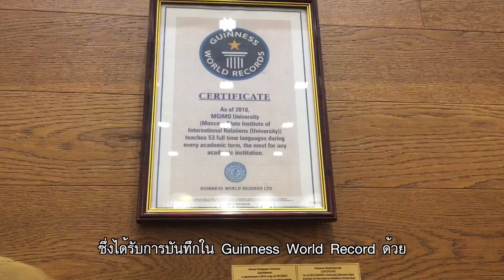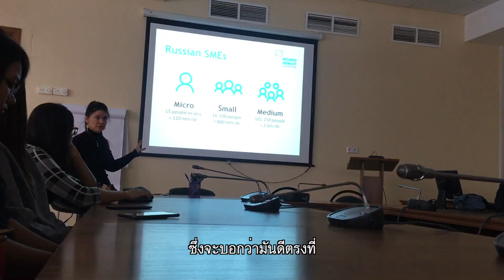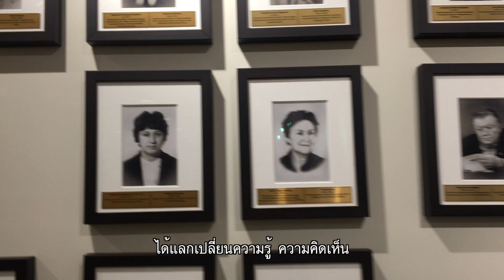[Si - Reading] เรียนอังกฤษแต่ได้ไปรัสเซีย - University of Reading [EP4]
💬 ฟังหลากหลายเหตุผลว่า University of Reading ดี๊ดียังไง จากปากเด็ก Reading โดยตรงที่นี่

สนใจเรียนต่อ University of Reading ปรึกษาพี่ๆ Hands On ฟรี